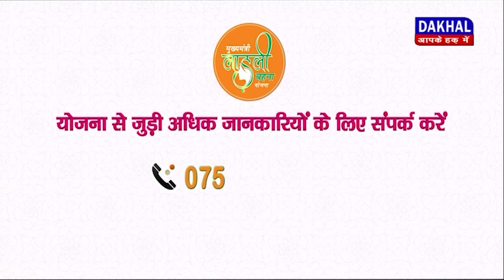DAKHAL NEWS साक्षी मर्डर पर बजरंग दल ने सौंपा ज्ञापन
साक्षी मर्डर पर बजरंग दल ने सौंपा ज्ञापन
ज्ञापन में मुस्लिम युवक की फांसी की मांग